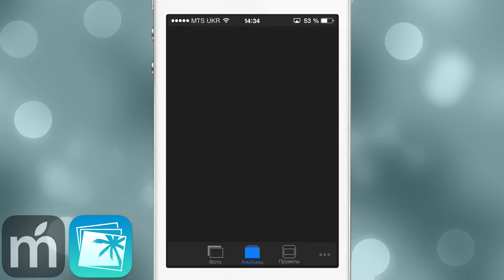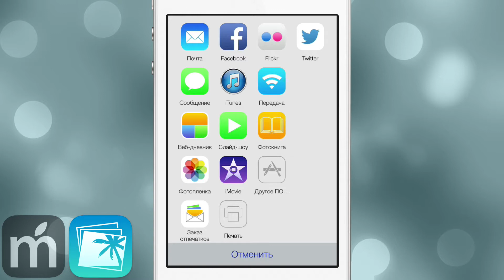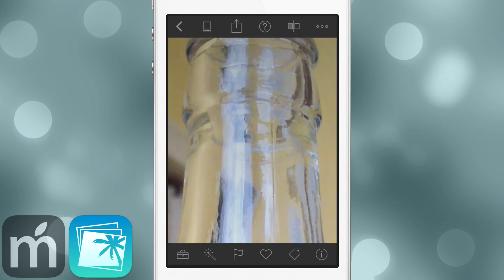[for iOS] iPhoto в стиле iOS 7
Краткий взгляд на новый iPhoto